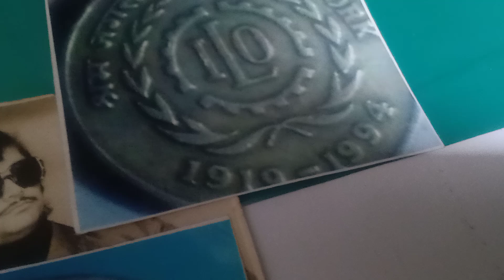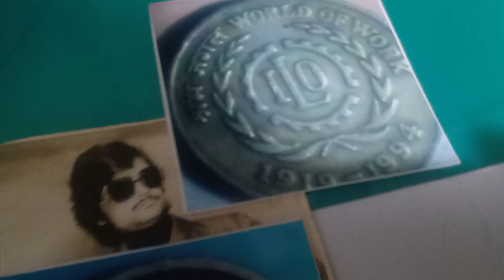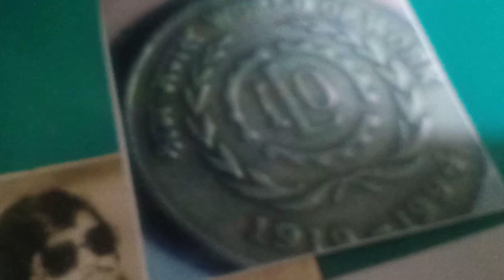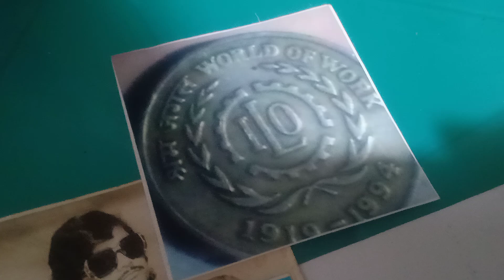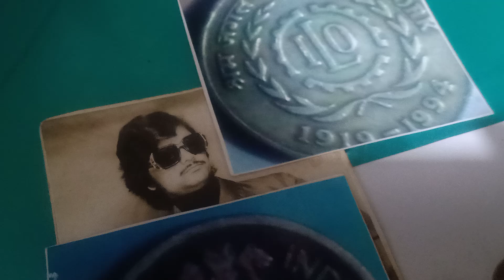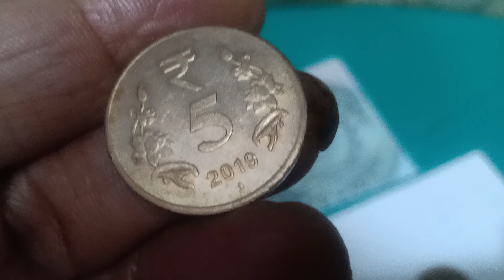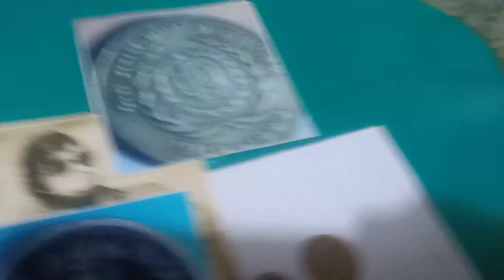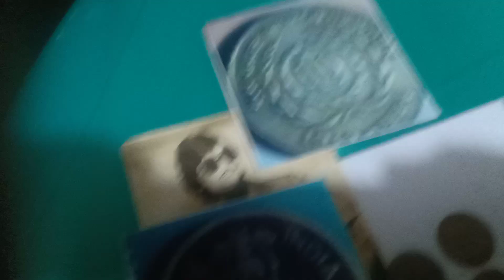like karo subscribe karo dost